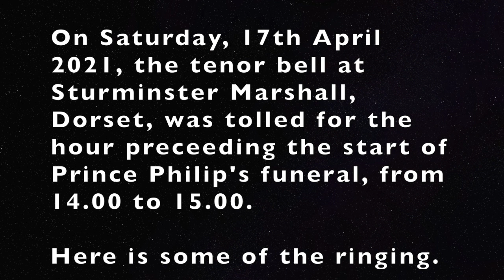Tolling for the funeral of HRH Prince Philip, Sturminster Marshall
Tolling on the 18-0-23 tenor at Sturminster Marshall, cast by the Salisbury Foundry c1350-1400; retuned slightly by Gillett & Johnston in 1911. The ring up and an excerpt of the tolling for the funeral of HRH Prince Philip, Duke of Edinburgh, on Sat 17th April 2021.